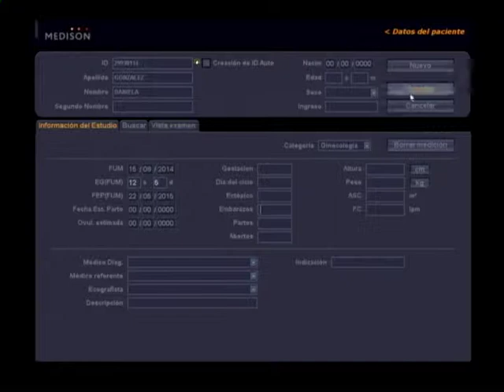VTS 01 1